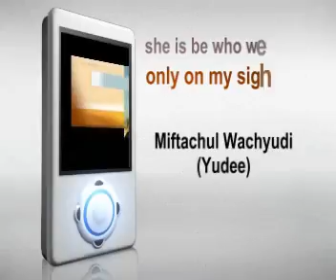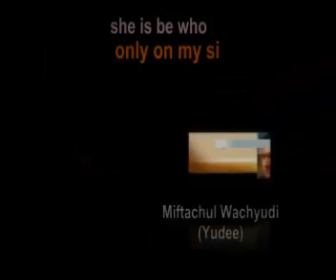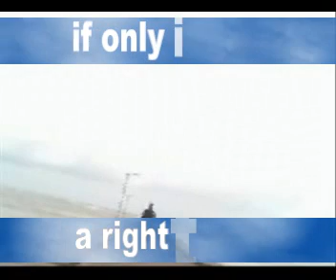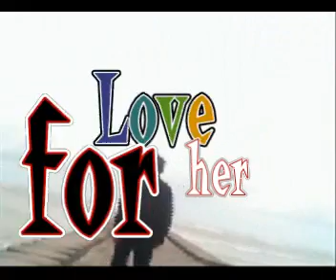LOVE FOR HER - MIFTACHUL WACHYUDI (YUDEE)